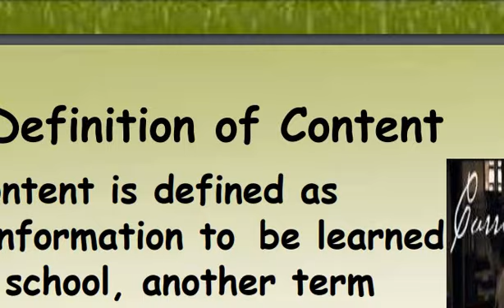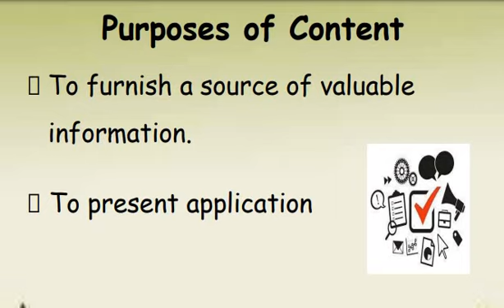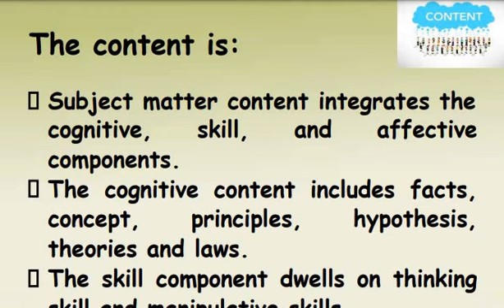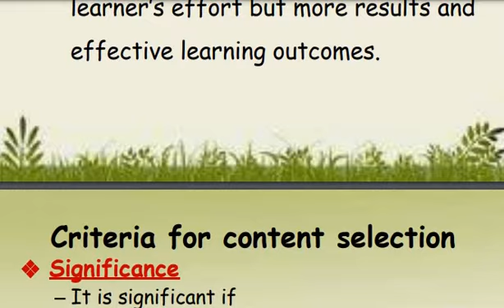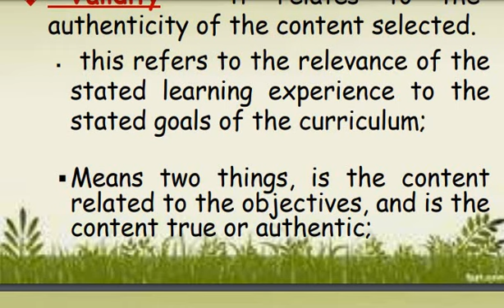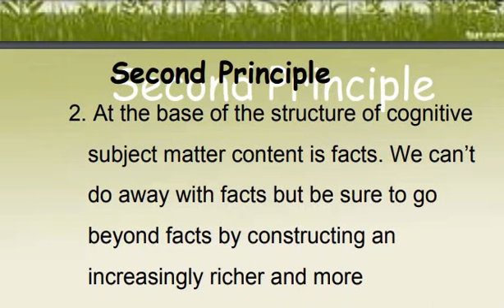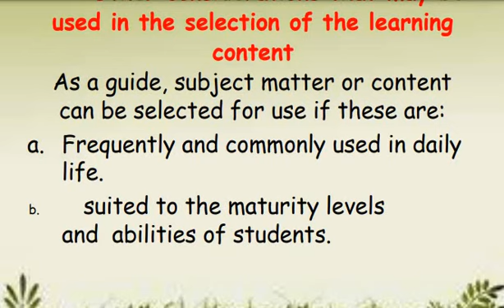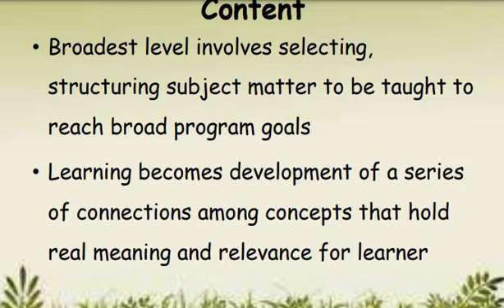Selection and Organization of the content, Curriculum Development and instruction, Code 838, Unit 5